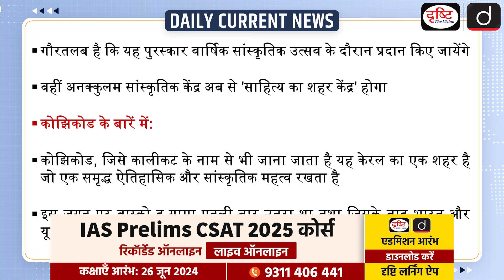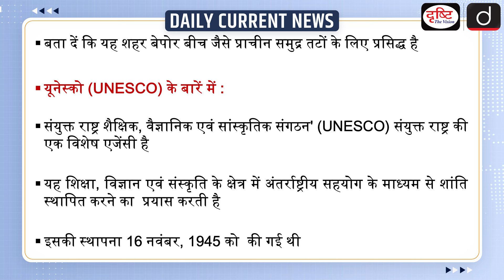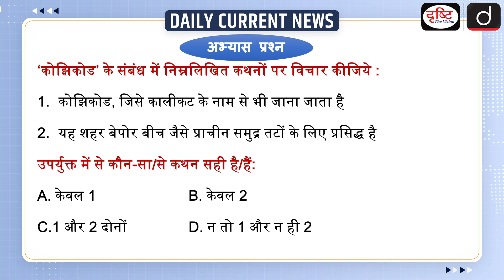Kozhikode India's first City of Literature | UNESCO | Kerala | UPSC |Daily Current News |Drishti IAS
Recently, Kozhikode in Kerala was declared India's first UNESCO 'City of Literature' Kozhikode will celebrate June 23 as 'City of Literature Day' Every year, Kozhikode will be given 'City of Literature' awards in six categories which include comprehensive contribution, women writers, young writers, children's literature, translation from Malayalam to other languages and vice versa. The awards will be given during the annual cultural festival The Anakkulam Cultural Centre will now be the 'City Centre of Literature' Kozhikode, also known as Calicut, is a colourful city in Kerala that holds a rich historical and cultural significance It was here that Vasco-da-Gama first landed and opened the historic spice trade route between India and Europe The city is famous for its pristine beaches like Beypore Beach

1. Videos by Dr. Vikas Divyakriti

2. Concept Talk- By Dr. Vikas Divyakirti

4. Target UPSC Prelims 2024